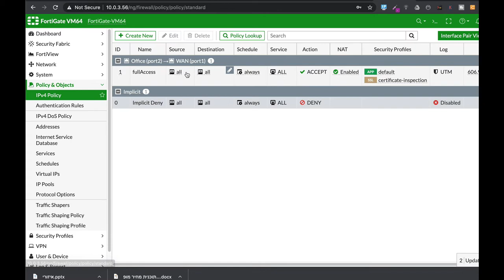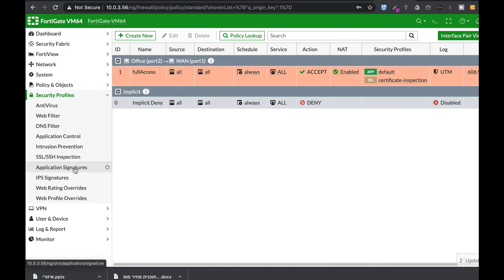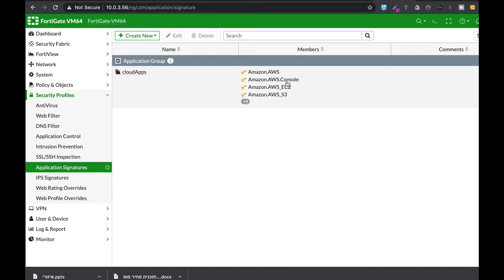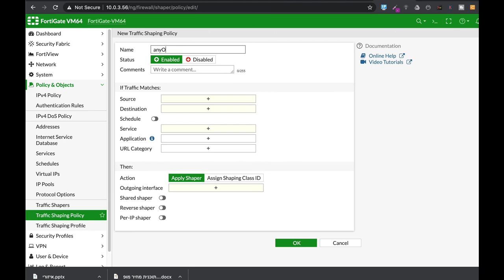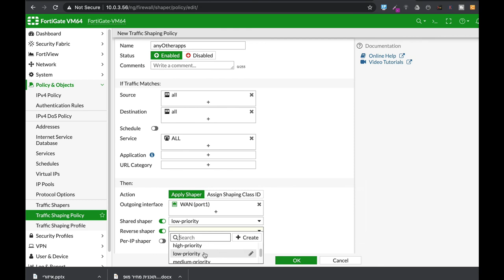Prioritize Your Cloud Apps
In this Prioritize Your Cloud Apps video, you will learn how to apply a traffic shaping policy to a specific group of cloud apps that your employees use more often ( AWS, sales force, office 365 )
we will do it using application control and traffic shaping policy

1. Windows internals part 1
2. Memory forensics
3. malware analysis
4. the art of invisibility
5. cryptography and network security
6. attacking network protocols
7. Machine learning and security

MY FortiGate FIREWALL

MY MACBOOK